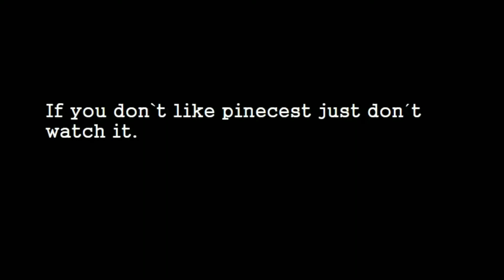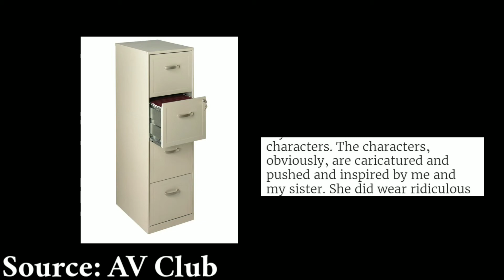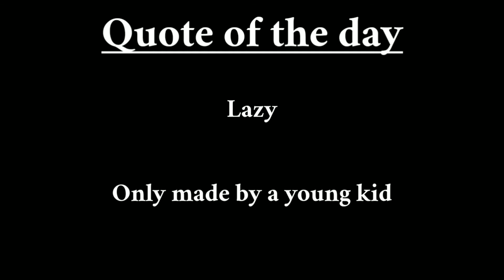Gravity Falls: Weird Videos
Gravity Falls remake, anyone?
I'm turning 118 today

TV/ Shows:
Gravity Falls
Star vs. The Forces of Evil
Wonder over Yonder
Flapjack

Songs:
Check Mii Channel- Submission Plaza
Animal Crossing OST- KK Crossing
Animal Crossing OST- New Leaf
Flamingosis- Casanova